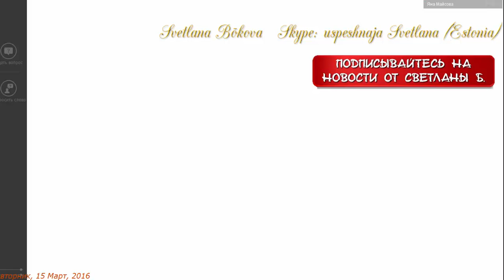Webtransfer. Ответы на вопросы. Яна Майсова. 15.03.2016.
Webtransfer. Ответы на вопросы. Яна Майсова. 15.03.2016. Ссылка для смелых
Обращайтесь в скайп: uspeshnaja Svetlana (Estonia).
Успехов!